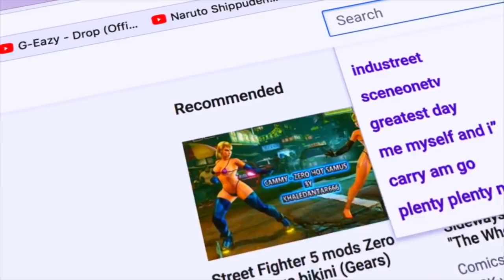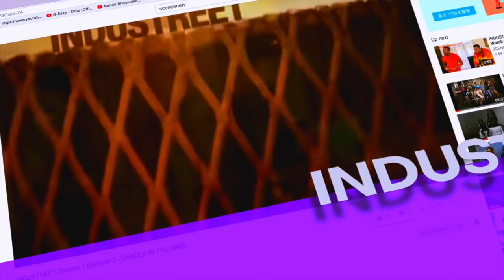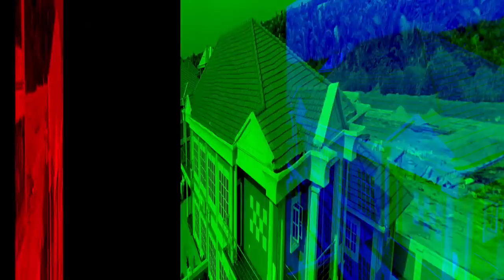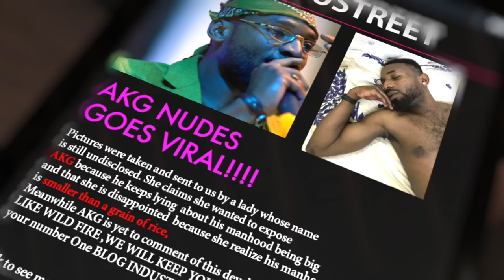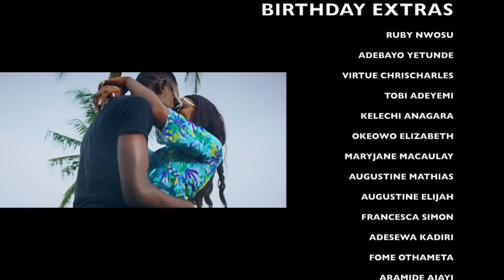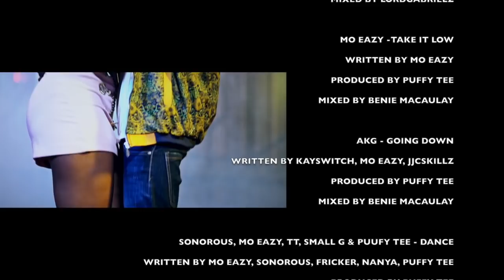Industreet Season 1 Episode 10 - PUBLICITY STUNT (Part 1)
Who leaked Akg's nude pictures has been the question everyone is asking.
Tony pulls a publicity stunt on Mo Eazy.